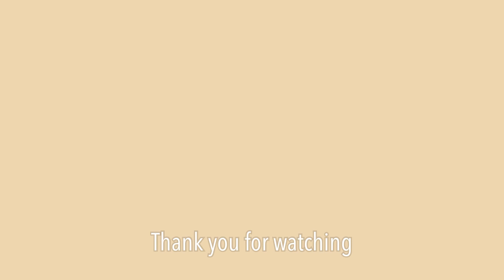髪でヘアゴムを隠す方法/ピンを使うやり方とピンを使わないやり方/How to Hide Hair Ties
動画で使っていたアレンジスティック

[関連動画]

ロングバレッタ

ヘアピン

スモールピン

オニピン

ヘアゴム

アレンジスティック

アリミノ　ダンスデザインチューナー　モダンシマー

ヘアスプレー　トリエ８

ヘアスプレー　トリエ１０

クレイツ　カールアイロン 26mm

クレイツ　カールアイロン 32mm

ツインブラシ

多い髪でも留めれるクリップ

＊撮影機材＊
カメラ　Fujifilme X-T4
レンズ　XF35mm F1.4
XF23mm F2
三脚　　Manfrotto